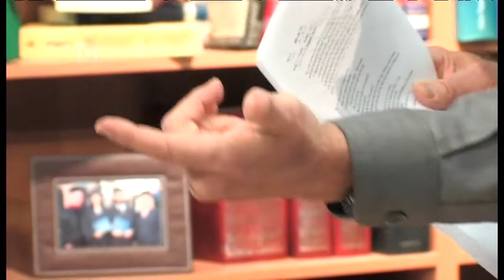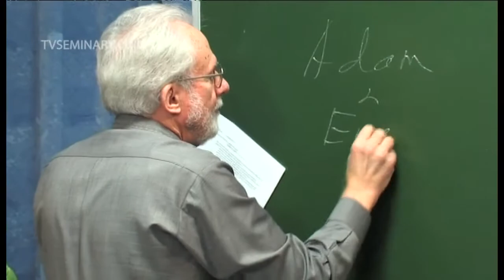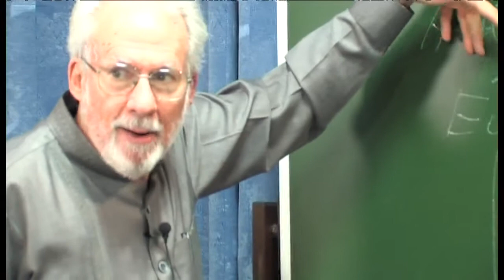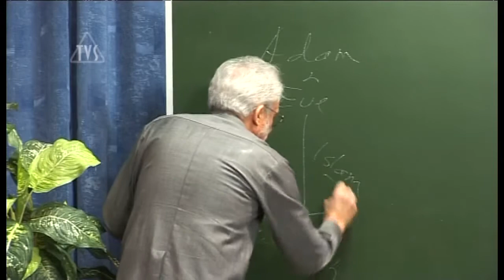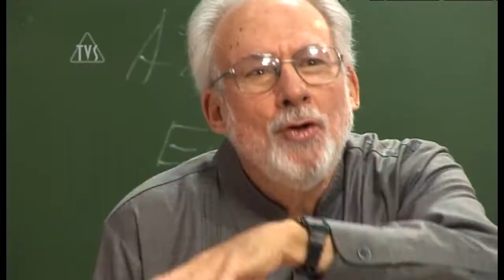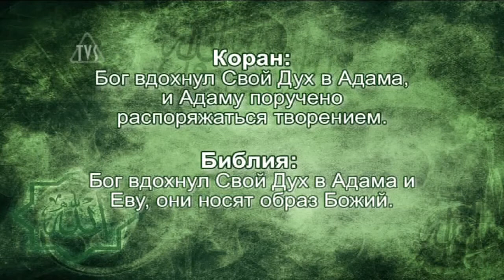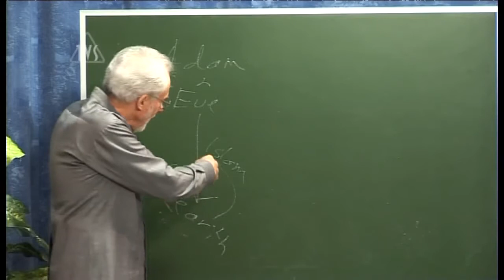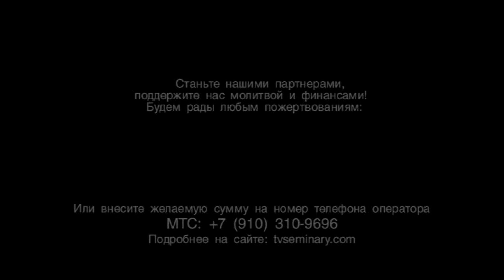TVS A206 Rus 13 Адам и Ева